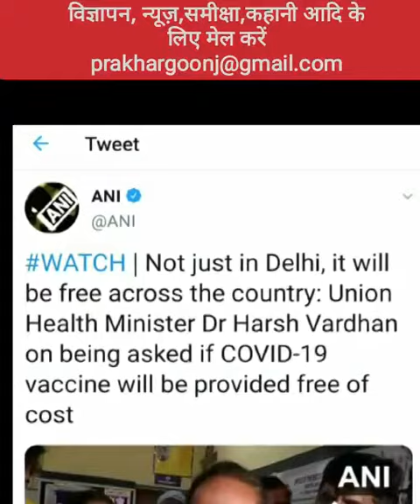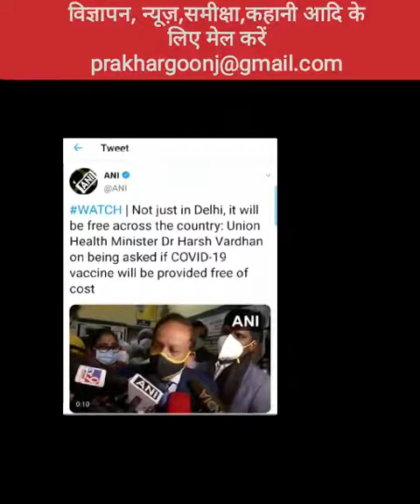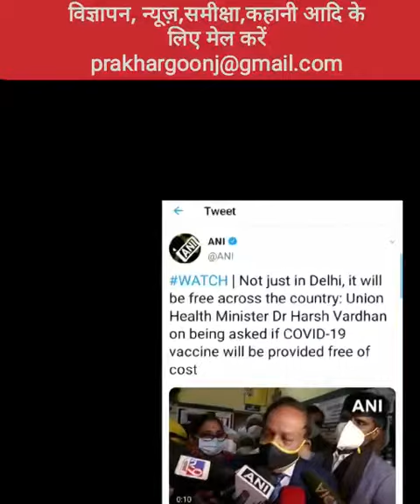केंद्रीय स्वास्थ्य मंत्री ने कहा है कि सभी भारतीय को कोरोना वैक्सीन फ्री में लगाई जाएगी.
नई दिल्ली. भारत में कोरोना वैक्सीन (Covid-19 Vaccine) को लेकर तैयारियां तेज कर दी गई हैं. कोरोना वैक्सीन की तैयारियों को जायजा लेने के लिए आज देशभर में वैक्सीन का ड्राई रन  किया जा रहा है. इस खास मौके पर केंद्रीय स्वास्थ्य मंत्री डॉक्टर हर्षवर्धन  ने बड़ा ऐलान करते हुए कहा है कि देशभर में सभी भारतीय को कोरोना वैक्सीन फ्री में लगाई जाएगी.